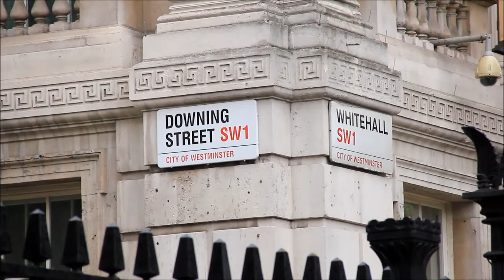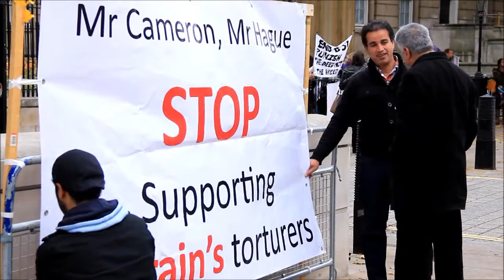لندن : عام من الإعتصام أمام مبنى رئيس الوزراء البريطاني 2/11/2013 | Britain